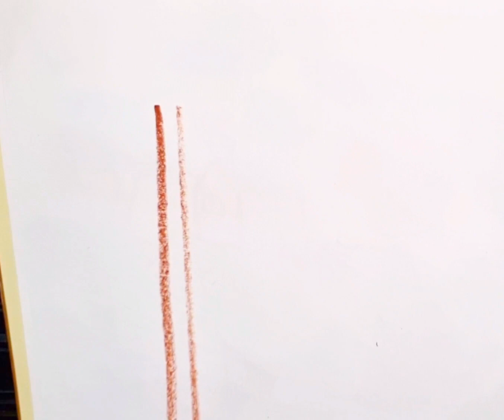how to draw national flag easily, नेशनल फ्लैग बनाने का सबसे आसान तरीका